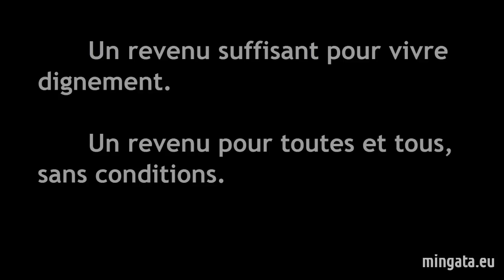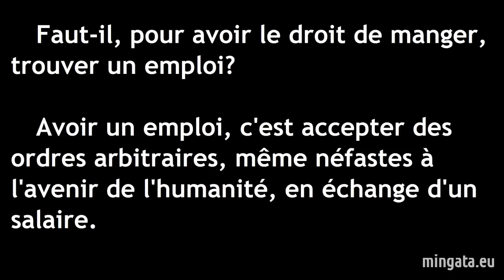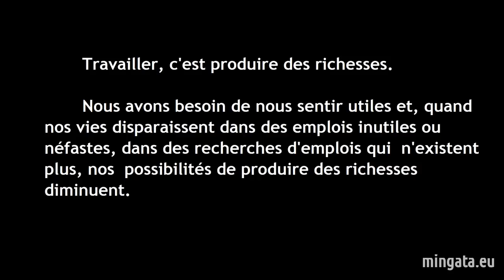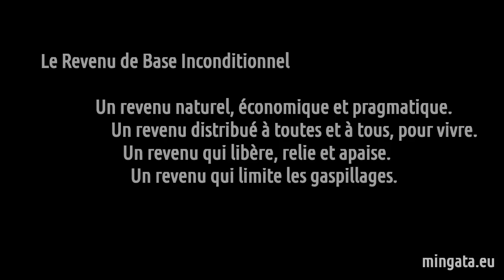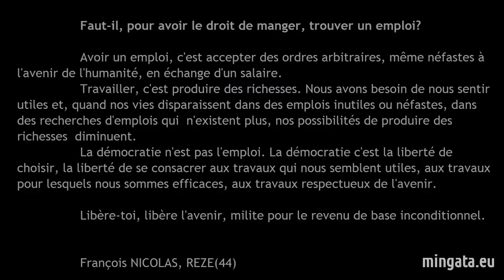Qu'est-ce que... Le Revenu de Base Inconditionnel?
Vous pouvez en savoir plus et signer une pétition "Pour le droit à un revenu de base inconditionnel au moins supérieur au seuil de pauvreté."

[extrait du débat du 10 janvier 2014, à Saint-Herblain(44), nouvelle version]

Le Revenu de Base Inconditionnel

Un revenu suffisant pour vivre dignement.
Un revenu pour toutes et tous, sans conditions.

Un revenu qui redonne de l'importance au travail.
Un revenu qui diminue les nuisances de la spéculation.

Faut-il, pour avoir le droit de manger, trouver un emploi?

Avoir un emploi, c'est accepter des ordres arbitraires, même néfastes à l'avenir de l'humanité, en échange d'un salaire.
Travailler, c'est produire des richesses. Nous avons besoin de nous sentir utiles et, quand nos vies disparaissent dans des emplois inutiles ou néfastes, dans des recherches d'emplois qui  n'existent plus, nos possibilités de produire des richesses diminuent.
La démocratie n'est pas l'emploi. La démocratie c'est la liberté de choisir, la liberté de se consacrer aux travaux qui nous semblent utiles, aux travaux pour lesquels nous sommes efficaces, aux travaux respectueux de l'avenir.

Libère-toi, libère l'avenir, milite pour le revenu de base inconditionnel.